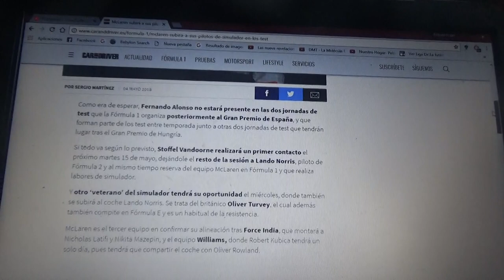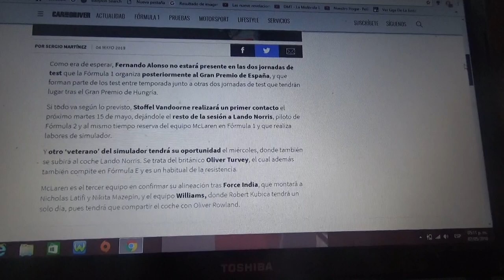Mclaren tendrá a sus pilotos de simulador en test Post Gp de España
Oliver Turvey y Lando Norris son los elegidos por el equipo inglés de Woking para los Test Post GP de España mientras que el asturiano Fernando Alonso estará ausente